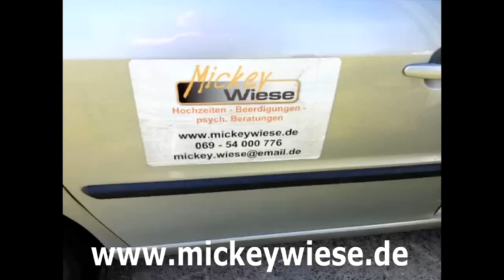Pause vom Erwachsensein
Manchmal muss man einfach mal was Ver-rücktes tun, um alte Verkrustungen des Denkens aufzubrechen und neue Perspektiven entdecken zu können.